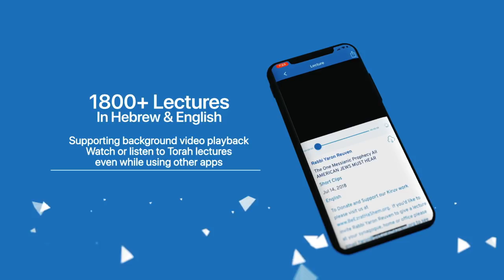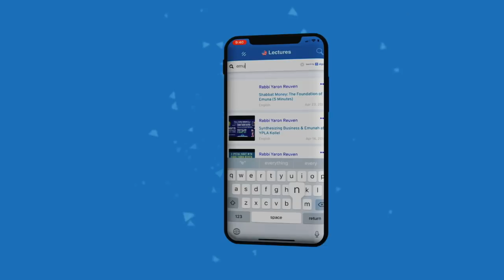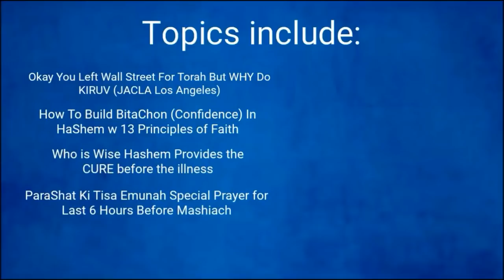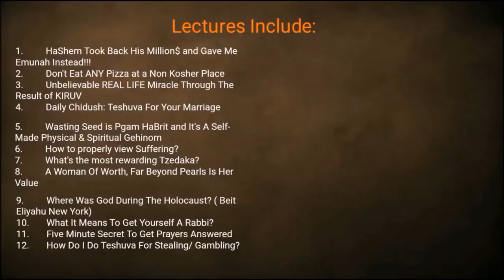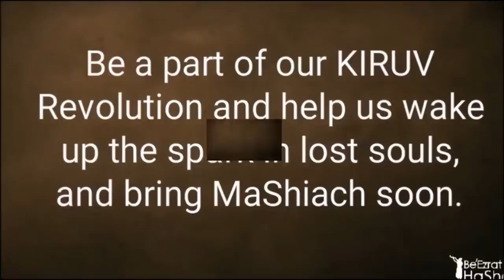New Insights From Wall TeShuva Story (Congregation Zichron K'Doshim - NEW YORK)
Rabbi Yaron Reuven shares his personal story of transformation from a successful Wall Street stockbroker to a dedicated Torah learner. He describes his initial disconnect from tradition, his pursuit of wealth and material success, and the painful health challenges that ultimately led him to seek spiritual guidance.

Rabbi Reuven emphasizes that HaShem often uses adversity to draw us closer to Him. He recounts encounters with various messengers, including his wife, mother, and a cousin, who each played a role in guiding him towards Torah observance. Ultimately, it was through learning and connecting with the Torah that he found true meaning and fulfillment in life.